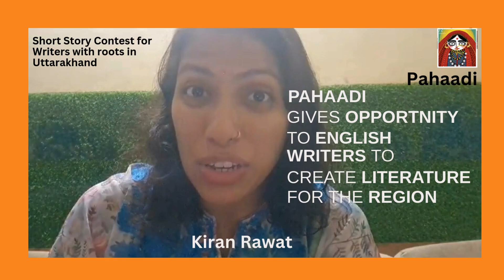PAHAADI4 KIRAN RAWAT EXPERIENCE COMP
Kiran Rawat, one of the participants and featured author in Pahaadi- BULAKI and other stories, shares her experience and views of the contest. Pahaadi is the short story contest for writers with roots in Uttarakhand